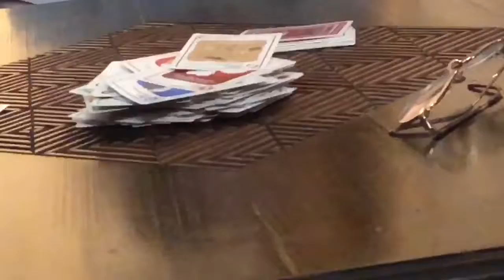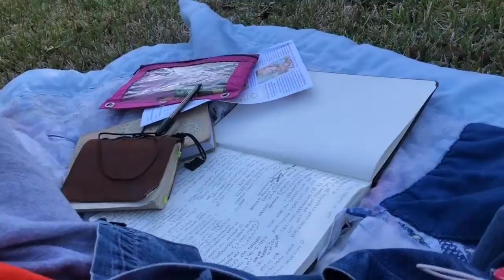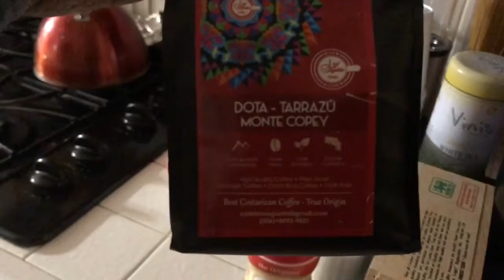VLOG//Guitar+talkative+experiment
2week vlog process
Jan -